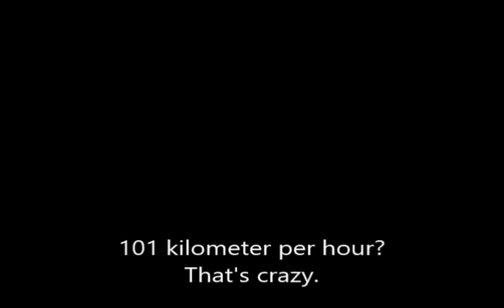TUX RACER - 101 KM/H?